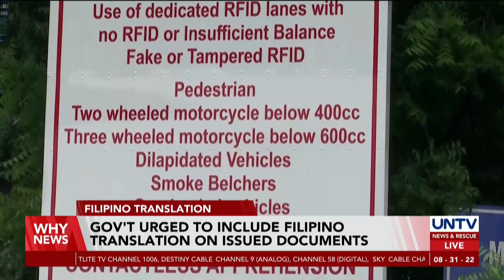Gov’t urged to include Filipino translation on issued documents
The Komisyon sa Wikang Filipino (KWF) has urged the government to have all publications and documents produced by all government agencies be translated in Filipino.

This, after a survey showed that some Filipinos struggle in understanding english.